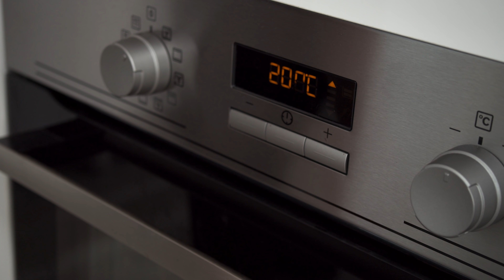REPAS À EMPORTER | Vegan & Savoureux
J'ai pour vous deux recettes vegan parfaites pour vos repas à emporter !

Vous avez -10 % avec le code "LAPETITEOKARA10" sur tout le site de mon bento jusqu'au 30 novembre 2020.

• Pancakes salés •
6 pancakes moyens

160 g de farine de blé T55
15 g de fécule de maïs
1/3 càc de sel
8 g de levure chimique
30 g de yaourt végétal ou purée de légumes
200 ml de lait végétal
1 càs d’huile d’olive
1 càs de vinaigre de cidre
½ càc oignon séché
¼ càc ail semoule
½ càc origan séché
40 g tomates séchées à l’huile
50 g maïs

• Gratin courgettes •
Pour 1 portion (ne pas hésiter à multiplier les doses bien sûr)

130 g courgettes
80 g tofu soyeux
90 g haricots blancs cuits
6 g fécule de maïs
1 càc purée d’amande, de cajou ou de sésame
50 ml crème végétale
¼ càc sel
Poivre, thym, ail frais
Optionnel : fromage végétal

-10 % avec le code "OKARAOBC2" chez Organic Basics (jusqu'à fin novembre 2020)

Toutes mes vidéos sont sous-titrées grâce à votre aide. Les sous-titres sont faits dans la semaine suivant la mise en ligne.